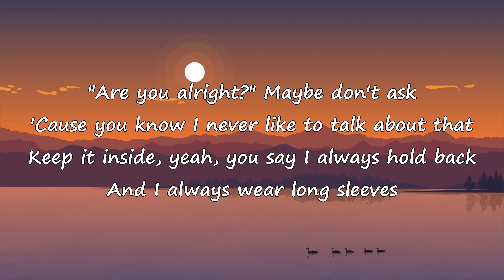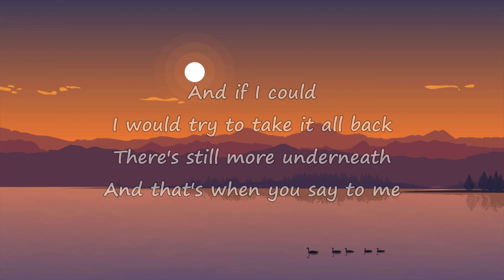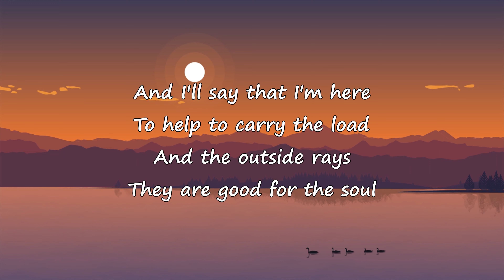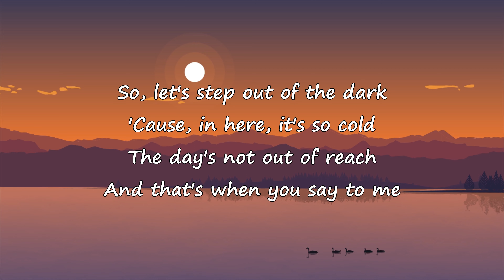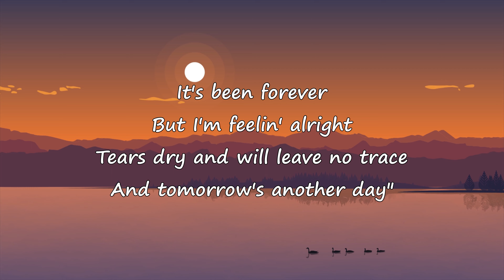Ed Sheeran - Curtains (Lyrics Video)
Curtains By Ed Sheeran From "- (Deluxe)" Album

Lyrics:
Can you pull the curtains?
Let me see the sunshine
I think I'm done with my hiding place
And you found me anyway
It's been forever, but I'm feeling alright
Tears dry and will leave no trace
And tomorrow's another day

I am somewhere, closed away
How long it's been, since I started the game
I can't be seen
And you won't find me today

There's still more underneath
And it's when you say to me

Count to ten and close your eyes
Try to breathe
See a message and don't reply

The day's not out of reach